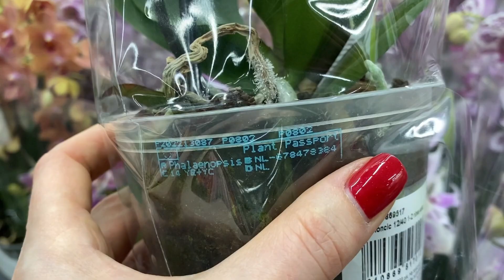💙💛Yuca💚Sunset Love💚Stone Rose💚Montpellier💚шикарні ОРХІДЕЇ свіжий ЗАВОЗ Епіцентр, Київ 23.03.23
Дорогі друзі-орхолюби, запрошую вас на орхомедитацію 🙌 до садового центру Епіцентру, що розташований на проспекті Петра Григоренка, 40.
Це перше відео оглядин свіжого завозу фаленопсисів. Всі рослинки чудової якості👍